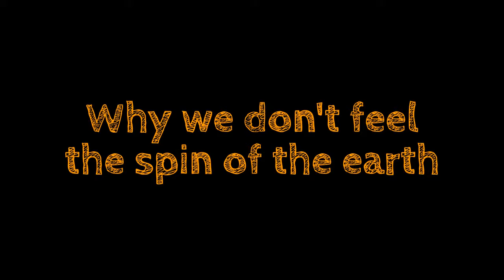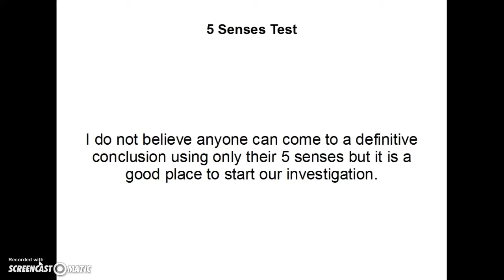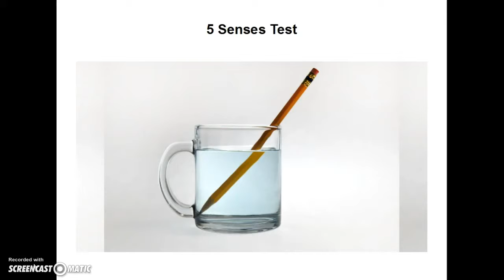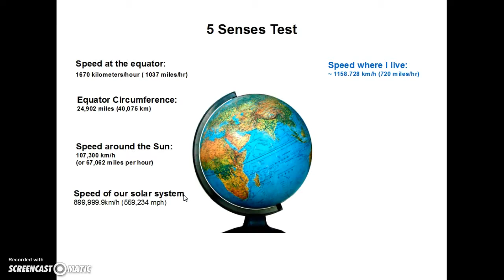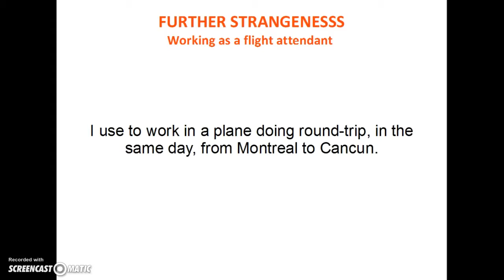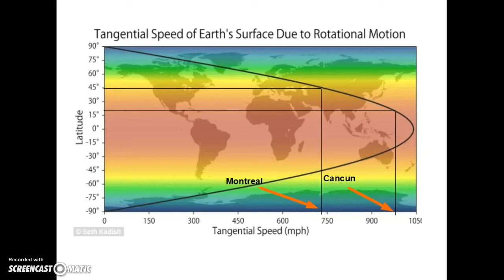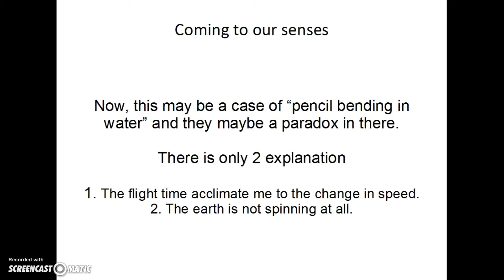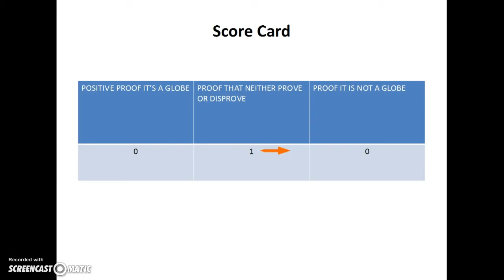FLAT EARTH TEACHER GIVES REASON WHY WE DON'T FEEL THE SPIN OF THE EARTH - YOU MUST SEE THIS